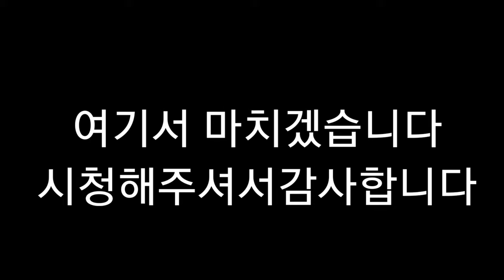뇌병변유튜버집에 있는 강아지 미르가 의자에 앉아서 올라가는 모습입니다